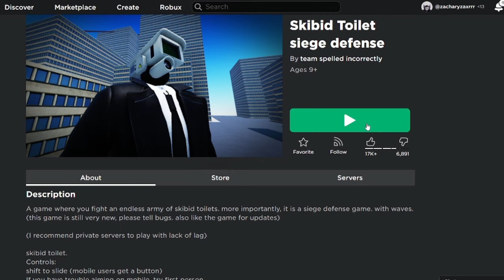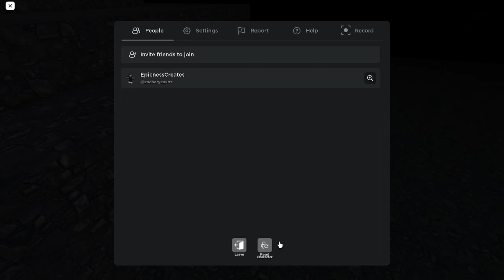Attempt #69420... GONE WRONG... | Skibidi Toilet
Attempt #69420 has *Gone Wrong*! The Skibidi Toilets have taken over the city. They gave made a horror place to teleport players when they do something wrong...